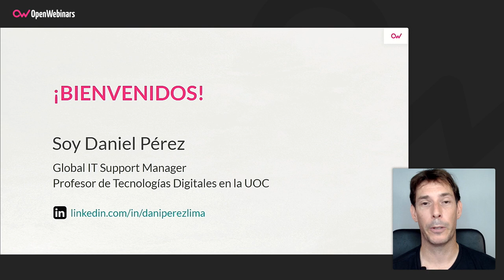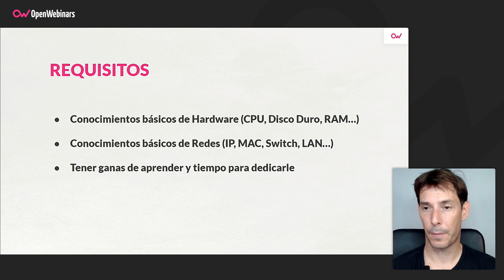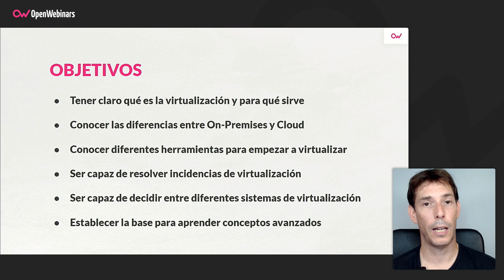Curso de introducción a la Virtualización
Este curso de introducción a la virtualización te permitirá, de una forma fácil, sencilla y divertida, conocer y entender claramente las bases y los conceptos esenciales sobre la virtualización.

- Conceptos básicos de Virtualización
- Conceptos básicos de Cloud
- Diferenciar entre herramientas de Virtualización.